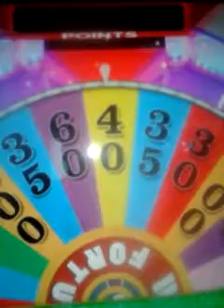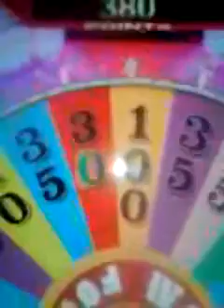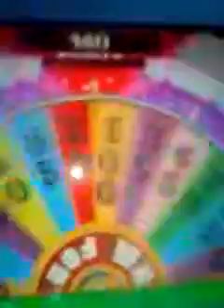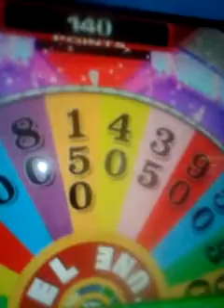Yodely guy goes to chuck e cheese season 2 episode 5 part 1